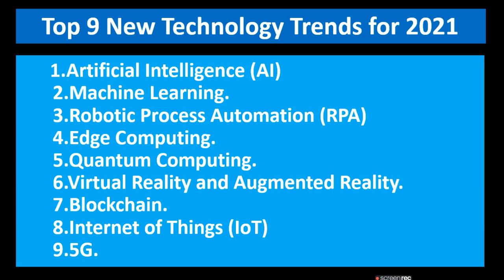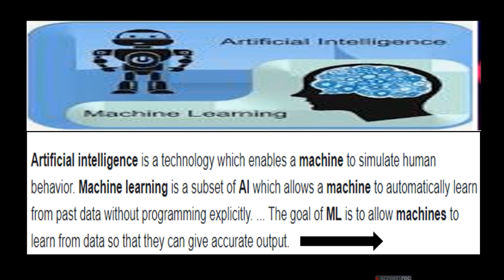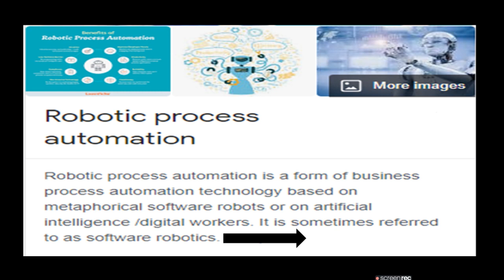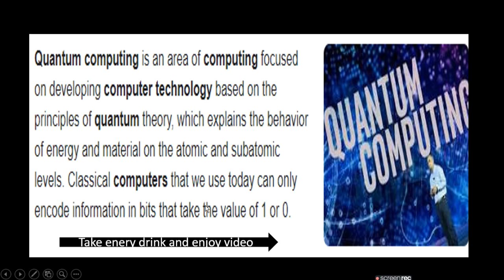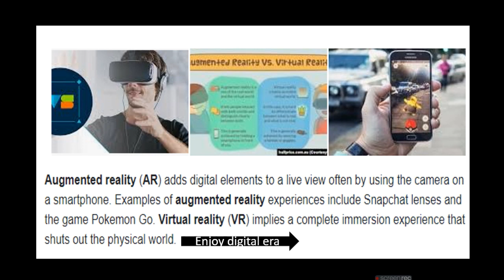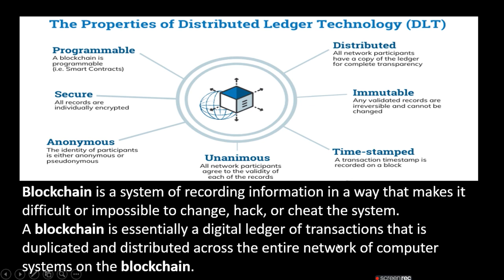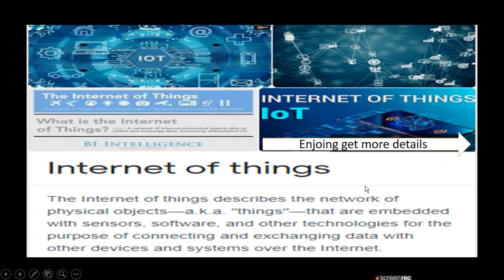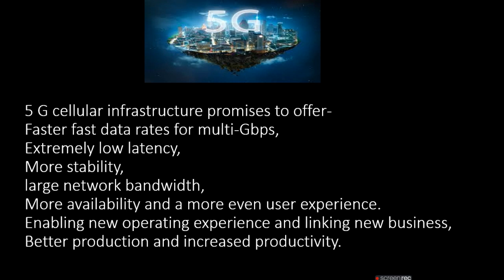Top 9 New Technology Trends for 2021| ratan agarwal it informer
Top 9 New Technology Trends for 2021

1.Artificial Intelligence (AI) and
2.Machine Learning.
3.Robotic Process Automation (RPA)
4.Edge Computing.
5.Quantum Computing.
6.Virtual Reality and Augmented Reality.
7.Blockchain.
8.Internet of Things (IoT)
9.5G.

Already made these three topic you can see these video for details—